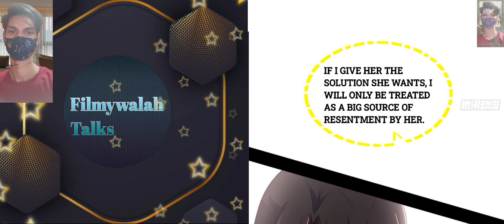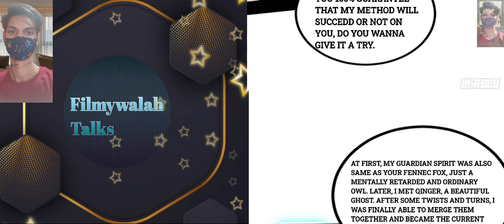{Merging}I'm Añ Evil God Chapter 372[ Eng - Sub ] | By Filmywalah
If any owner of track/background used in this mix is unhappy, feel free to contact me if anything is wrong: ( @gmail.com) - Request to remove a video - Adding any kind of information which belongs to the video (audio OR visual - Illustrator, Composer, Publisher, purchase-links...)